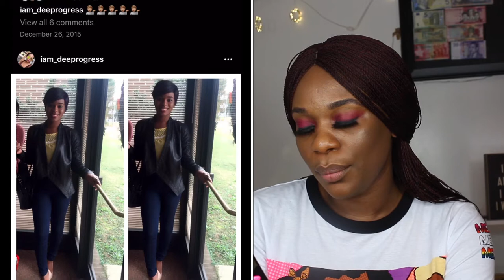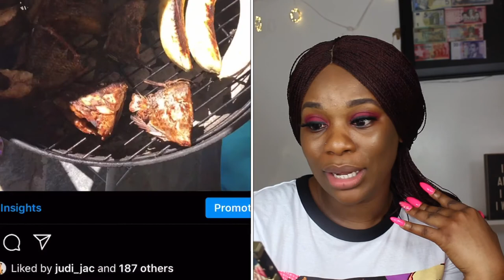REACTING TO MY OLD INSTAGRAM PHOTOS *CRINGEWORTHY*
Hey Guys, Welcome back my channel, I hope you like this video. Let me know what you think about it down in the comment section.

My Previous Videos I Think You'd Like